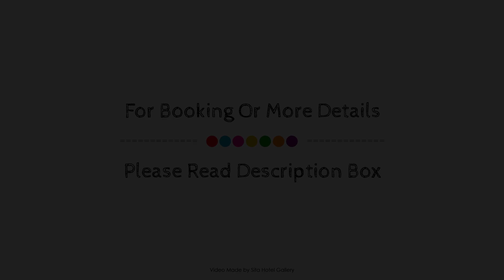Green Heaven Resort Udawalawa, Udawalawe, Sri Lanka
Searching For
1. Green Heaven Resort Udawalawa - Udawalawe
2. Green Heaven Resort Udawalawa - Udawalawe Virtual Tour
3. Green Heaven Resort Udawalawa - Udawalawe Rooms
4. Green Heaven Resort Udawalawa - Udawalawe Amenities
5. Green Heaven Resort Udawalawa - Udawalawe Videos
6. Green Heaven Resort Udawalawa - Udawalawe Offers
7. Green Heaven Resort Udawalawa - Udawalawe Deals
Audio Credit:
Track Title: Blank Slate
Artist: VYEN